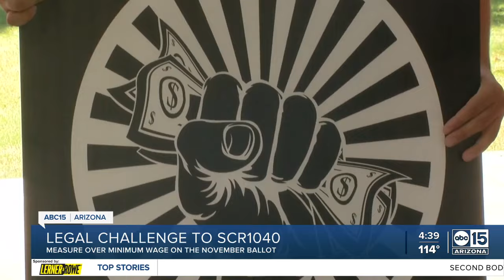Group sues over constitutional amendment to change minimum wage for tipped workers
A group trying to raise Arizona’s minimum wage has filed suit over a competing ballot measure passed by the Legislature that would change the hourly wage for tipped workers.  House Concurrent Resolution 1040 would amend the Arizona Constitution and alter the minimum wage for tipped workers by changing the state's tip credit from a flat $3 to up to 25% of the hourly minimum wage.  The measure is named the “Tipped Workers Protection Act” – a name Raise the Wage AZ says is misleading.